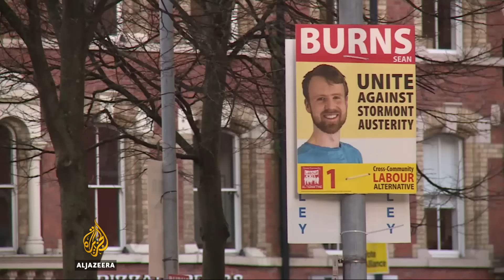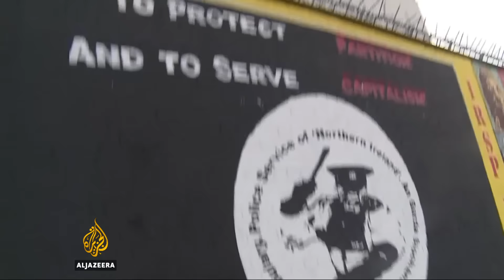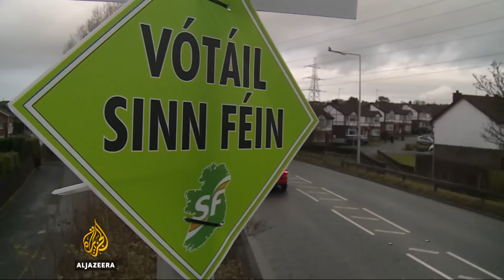Northern Ireland snap vote to test Brexit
The people of Northern Ireland vote on Thursday in an election to decide who commands power in the province.

The vote was prompted by the collapse of a power-sharing agreement instituted almost 20 years ago.

The two dominant political groups are completely opposed on what should happen in the wake of the Brexit vote.

Al Jazeera's Laurence Lee reports from Belfast.